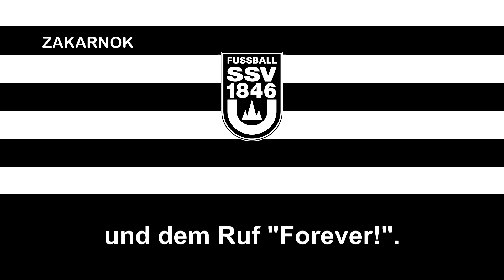Canción del SSV Ulm Fußball: "Forever SSV!"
La canción "Forever SSV!" es una canción del club alemán SSV Ulm 1846 Fußball, un equipo de fútbol de Ulm, Baden-Wurtemberg, Alemania.

Aunque el club tiene himno, no he logrado conseguir las letras del himno debido a las carencias de conocimiento del alemán,  si ustedes conocéis el idioma podéis contactarme directamente por aquí o por privado.

Ahora un poco de historia del club, el club fue fundado en los años 20's del siglo pasado y alcanzó varias temporadas en la segunda categoría del fútbol alemán.